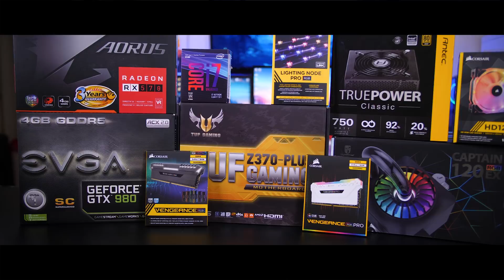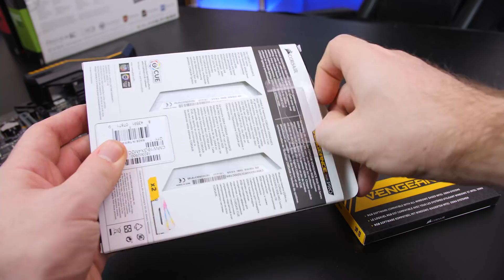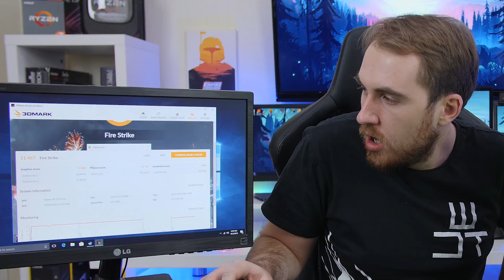$2000 Dual OS X + Windows PC Build - Who Said You Can't Game On A "Mac"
I've wanted to build a Hackintosh system for some time now but wanted to spice it up a bit more with building a Dual system. The OS X side for work and then Windows for Gaming.

Cheapest Computer Parts in South Africa

Bitcoin
►1KGESqGNeFBsouKCKEYzhyf6nKhFqAyuM4
Ethereum
►0x3da0ce6f05765c61ffee9aa0d43e585e2420c3d2
Zcash
►t1JVneAaxywmymbjBx9jNPTJ48Ftf2qeMcW